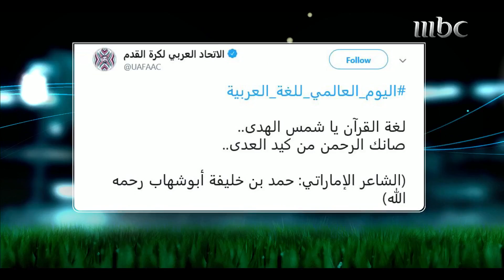صدى الملاعب صدى الأمهات، الأطفال، أصحاب الهمم وحتى المساجين.. صدى كل الناس